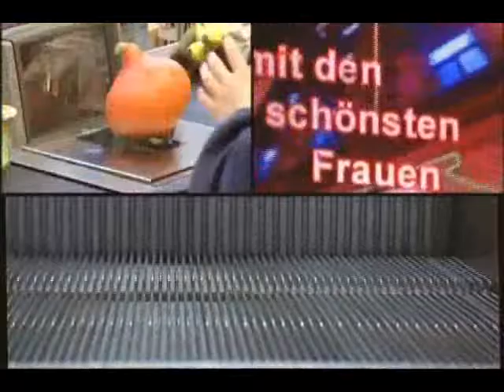生化人時代 THE DAY OF THE CYBORG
現代生活處處可見科技，有時甚至在我們體內。科技和人類曾攜手進化，現在科技似乎更勝一籌，人類和機器是否能結合？